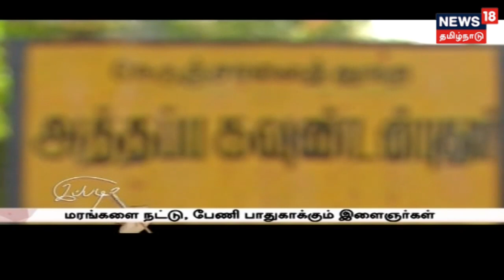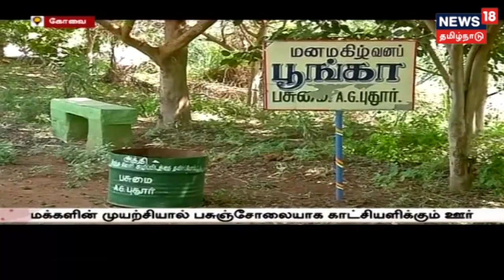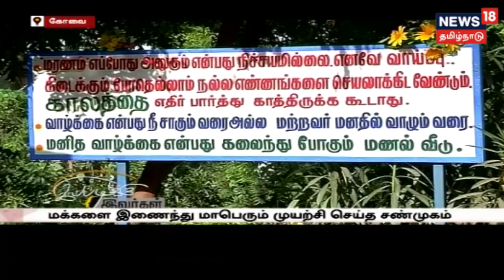மக்களின் முயற்சியால் குப்பைமேடு சொர்க்கமாக மாறியுள்ளது!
இன்றைய இப்படிக்கு இவர்கள் நிகழ்ச்சியில் பொதுமக்களை இணைத்து ஊரையே பசுமை சோலையாக மாற்றியுள்ளார் கோவை மாவட்டம் அத்தப்பகௌண்டன் புதூரை சேர்ந்த சண்முகம்!